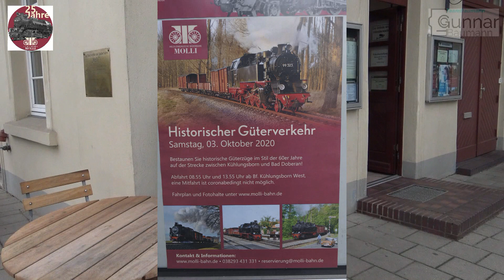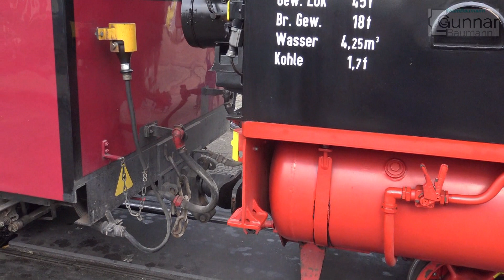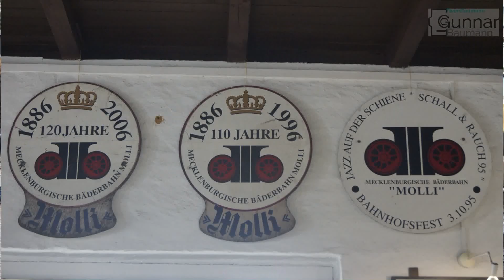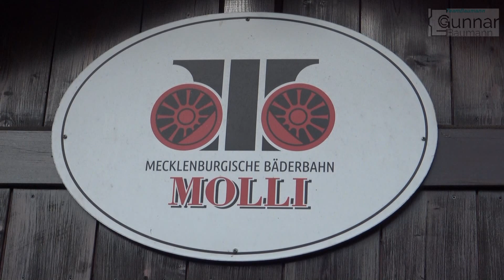Molli Bahn 25 år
På Sporet - MOLLI 25 år

Smalspor banen "Molli" fejrer 25 års jubilæum som privat firma selskab.
Mecklenburgische Bäderbahn Molli GmbH d. 3. oktober 2020
Pga. Covid-19 / Corona måtte den ikke køres med selskab.

0:00 - Intro
           Her ses sær- godstog 99 323 lige udenfor Heiligendamm og overkørsel nær Rennbahn
0:55 - Bad Doberan Bahnhof
          Damplokomotiv 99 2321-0 gøres klar som persontog til Kühlungsborn.
3:27 - Alexandrineplade
          Krydsning ved Bahnhofstrasse og Alexandrineplads af damplokomotiv 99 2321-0
          Ankomst af sær-godstog 99 323 ved krydset Alexandrinenplads mod stationen.
7:07 - Bad Doberan Bahnhof
          Sær- damptoget 99 323 ankommer til stationen
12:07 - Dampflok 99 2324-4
13:46 - Goethestrasse
            Damplokomotiv 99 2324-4 kører ved Goethestrasse mod Heilingendamm
17:03 - Heilingendamm
18:57 - Kühlungsborn Bahnhof
23:58 - Godstog 99 353
27:25 - Kühlungsborn
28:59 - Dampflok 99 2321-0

DEUTSCH
25 Jahre mit MOLLI GmbH
Die Schmalspurbahn „Molli“ feiert ihr 25-jähriges Bestehen als Privatunternehmen
Mecklenburgische Bäderbahn Molli GmbH